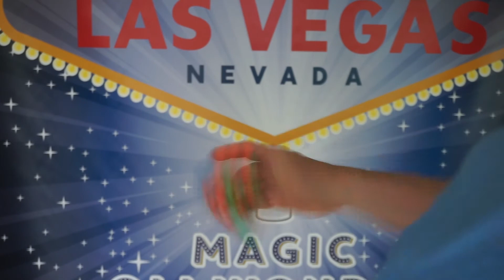✅ Online Live Seminar ‖‖‖▶ Zauberei & Mentalmagie 🔥 für Firmenevents ▶ Zaubern lernen für Erwachsene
Hole dir dein kostenloses Geschenk hier ab:

‖‖‖▶ Mein E-Book! 🔥 Das Zauberleben von Magic Oli Wonder und ein ⚠️ Mentaltrick der Spitzenklasse!

✅ Ein Live Online Seminar wird dann sinnvoll wenn viele Personen (Mitarbeiter, Kunden oder Gäste) sich an unterschiedlichen Orten aufhalten. Die Teilnehmer erhalten zentral vom Arbeitgeber einen Zugangslink zu einem Seminarraum und können dann mit dem Referenten einige Zaubertricks erlernen.

In der Regel werden vorab noch Seminarunterlagen per E-mail bereitgestellt um den Ablauf und Informationen zu den notwendigen Materialien zu erhalten. Im Video wurden einige Tricks im Ansatz gezeigt und können gerne auch in Ihrem Seminar auf Wunsch favorisiert werden.